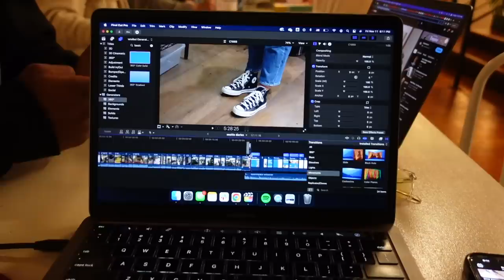fall days in seattle | afternoon tea, cold walks in the city & quality time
hi friends, as we are slowly transitioning from the fall days into winter days we got a few sunny days and all we wanted to do was go on a few cold walks in the city and have cozy quality time. I had been craving going to afternoon tea, so bren bren and I finally found a british tea house, and wow did we enjoy ourselves 😅 I truly love fall and am sad to see it end but the holidays are also some of my favorite of the year so super excited for the extra cozy holiday vibes.
-luv als